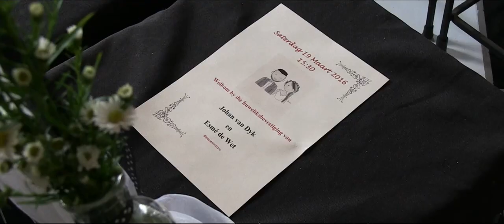Johan and Esmé | Victorian Manor Wedding Video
Johan and Esmé got married at Victorian Manor in Cullinan. Their venue fitted right in with their black and red theme. Esmé's father married the couple. A very special moment was with their first dance where they sang their song to each other while dancing. Johan and Esmé, we wish you only love and happiness for the future. Thank you for letting us be a part of your special day. Wedding video by JC Crafford Photo and Video.

Song: God Gave Me You
Artist: Dave Barnes